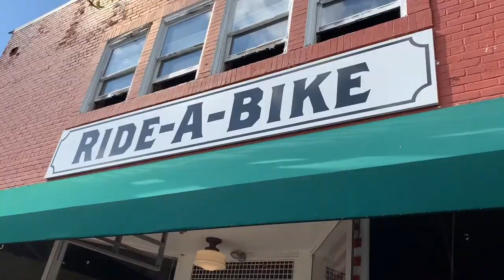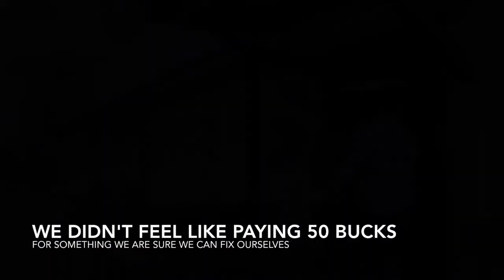Visiting our old neighberhood in 28021 | VLOG 009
Camera I Use.
Lens I Use
Microphone I use
Headphones I use
Bible I Use

"Where Life Blossoms"

​​Go, Ironmen! Go Chavis Wolverines!